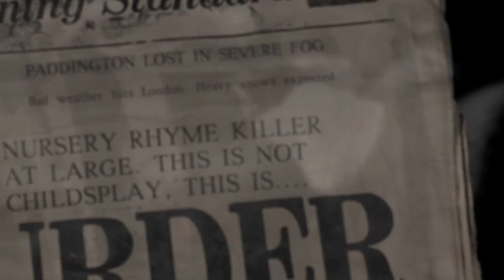The Mousetrap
The Mousetrap centres on a group of people gathered together in a remote part of the countryside, who discover there is a murderer in their midst. The question, of course, is which one of them is the guilty party.

You would think audiences would know whodunnit by now, but more than half a century on and they are still asking!

Agatha Christie's classic thriller The Mousetrap continues on the world's longest run. The show opened at the Ambassadors in 1952, moved next door to its current home in 1974 and recently celebrated its 20,000th performance.

During The Mousetrap's London run, 116 miles of shirts have been ironed and more than 415 tons of ice cream has been consumed by audience members. In this time, cast members have set a number of records: David Raven is noted in the Guinness Book of Records as the Most Durable Actor, an accolade he gained after giving 4575 performances as Major Metcalfe; and Nancy Seabrooke spent a record-breaking 15 years working as an understudy on The Mousetrap.